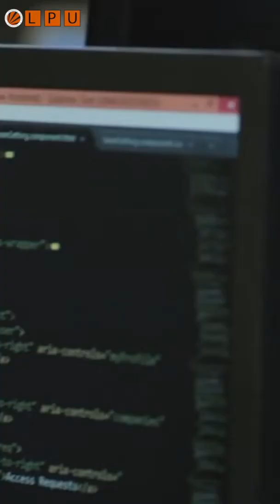Jahnavi Dangeti | 1st Indian to join NASA's Educational International Air & Space Program 2021 | LPU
Meet LPU student and 1st Indian to join NASA's Educational International Air & Space Program 2021 Fall Edition, Jahnavi Dangeti currently pursuing B.Tech. Hons!
Watch her share her wonderful experience with NASA and other space organizations around the world. She also appreciated LPU's dedicated mentors who helped her achieve many milestones just at the beginning of her bright career!
Watch her testimonial to hear her inspiring journey!